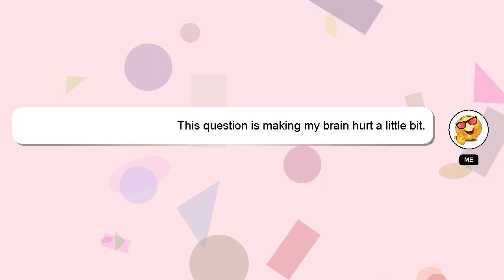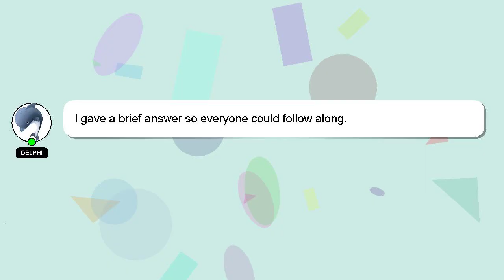How to poop without pushing too much?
A brief presentation of myself, Hey, I'm known as Delphi. I help you answer your questions. - How to poop without pushing too much?

If you need more specific information, let me know by leaving a comment or starting a chat. A 'heart' from me is a way of showing appreciation for your answer.

*2 What we are experimenting :*